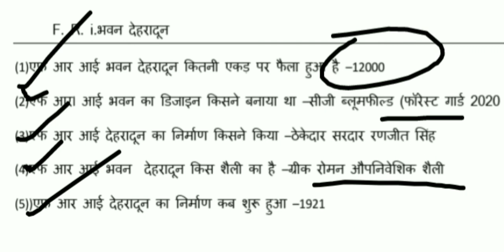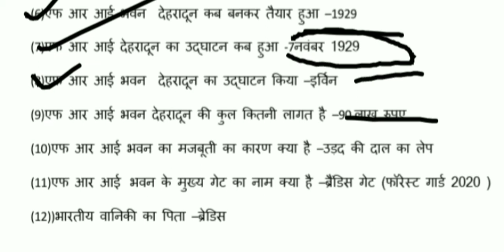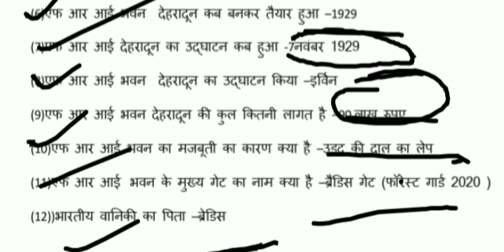"F. R. i.भवन देहरादून " uksssc, ukpsc ,के लिए महत्वपूर्ण टॉपिक ---29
"एफ आर आई भवन देहरादून का इतिहास " uksssc,ukpsc,vdo,vpdo,कनिष्ठ सहायक ,पटवारी, पुलिस,
समीक्षा अधिकारी ,सहायक समीक्षा अधिकारी ,सहायक विकास अधिकारी ,उत्तराखंड पुलिस ,सुपरवाइजर ,वनरक्षक ,बंदी रक्षक ,अमीन ,नायब तहसीलदार आदि के लिए महत्वपूर्ण टॉपिक ।